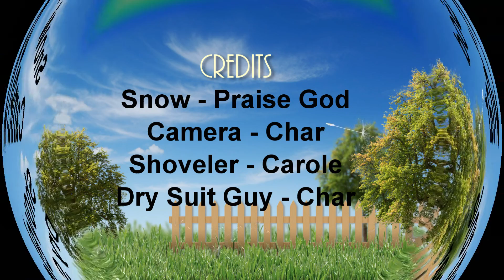A CR Snowmageddon 2016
Produced by Charchar